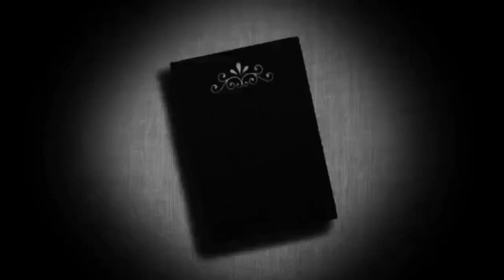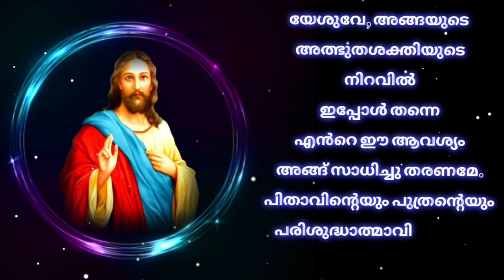വിശ്വാസത്തോടെ ചൊല്ലിയാൽ അത്ഭുതം കാണും/miracle prayer 28-2-2022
Miracle Christian prayer on 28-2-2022